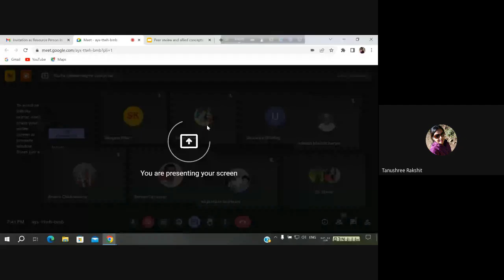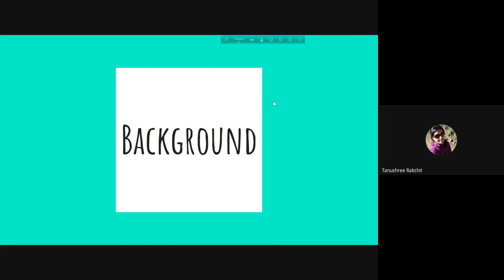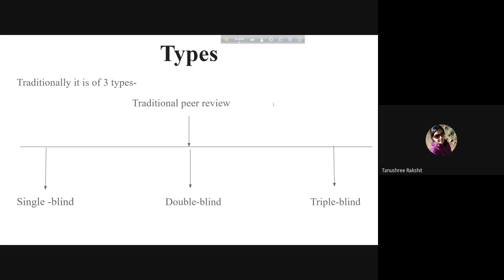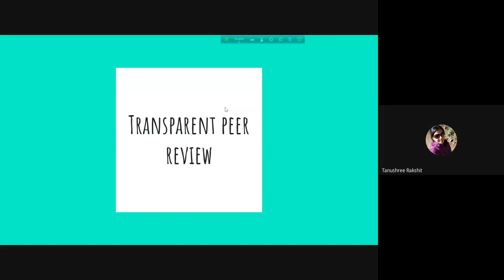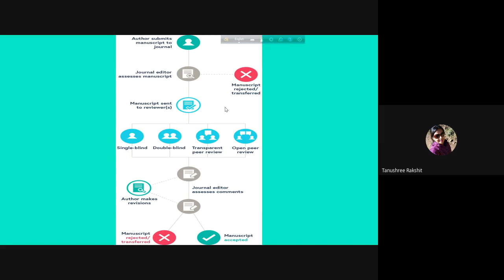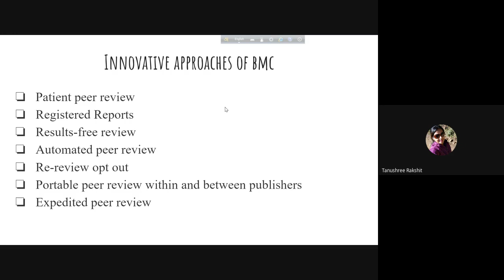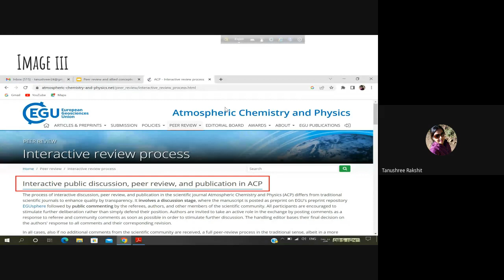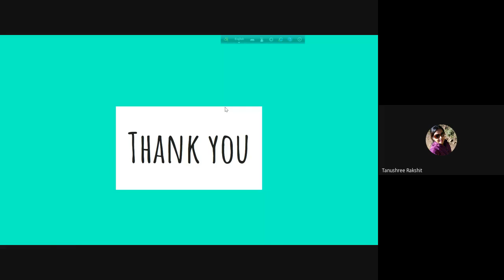Peer Review and Allied Concepts: In Search of a New Paradigm by Tanushree Rakshit